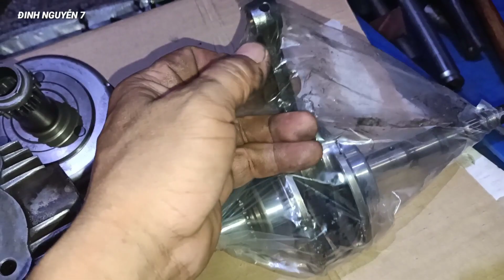PHỤC HỒI CHI TIẾT MÁY DREAM LÙN | CHI TIẾT THỢ TIỆN CÓ TÂM LÀ ĐÂY | ĐINH NGUYỄN 7.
Làm máy xe dream lùn, kiểm tra chi tiết linh kiện của máy sau khi làm về.
Đây là kênh Youtube chia sẻ kinh nghiệm sửa chữa xe máy.